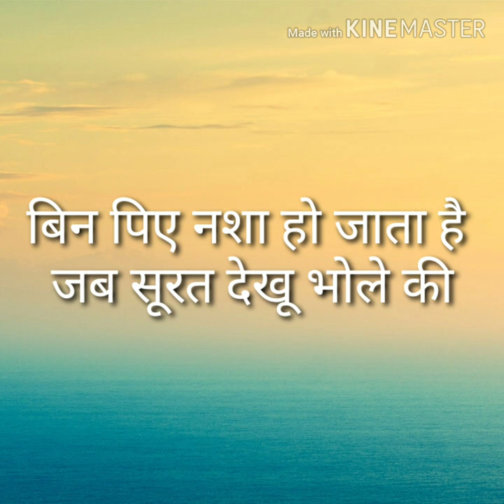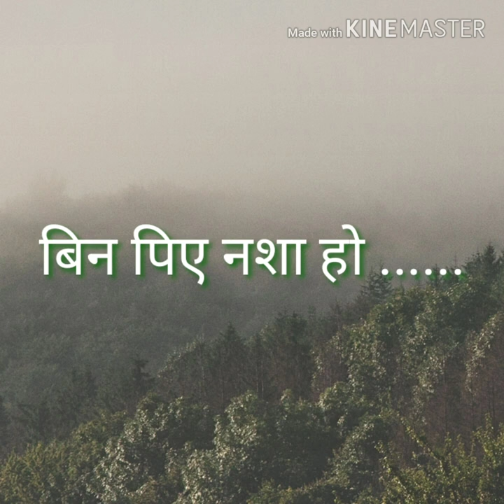बिन पिए नशा हो जाये ll with lyrics ll मनमोहक भजन गीत संसार ll शिव भजन महा शिवरात्रि